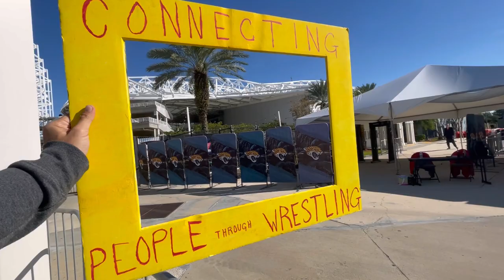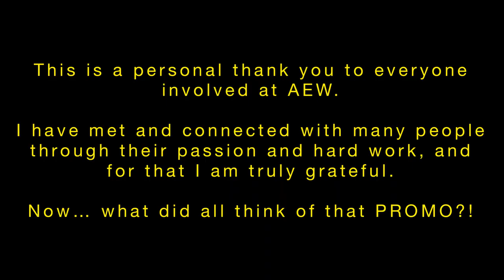Meeting Tony Khan | One of The Nicest Wrestling Fans You’ll Ever Meet| Owner/CEO All Elite Wrestling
Note: The headline of this video has changed since it’s original posting.  More than once.

AEW announced a meet and greet for Tony Khan at Daily’s Place a day ahead of AEW Rampage.

And in less than 2 hour notice,  thanks to @rfreiner , we were able to be one of the first ones in line to meet him!

The security team was super tight and only let a few people from the line in at a time.

I recently was made aware of how this came to fruition, and it’s a real cool story!